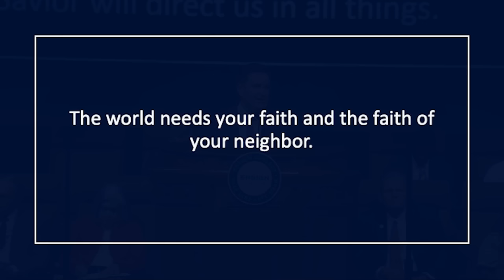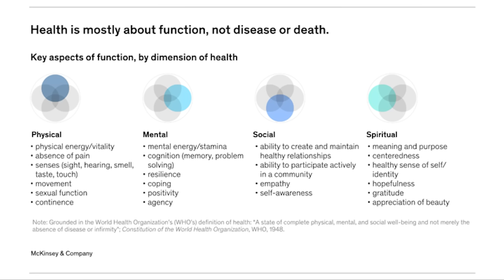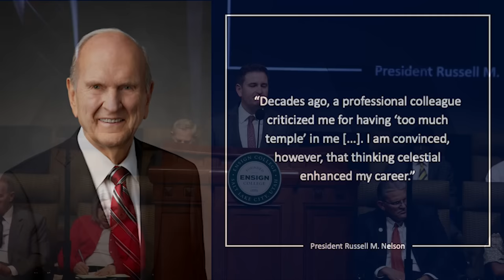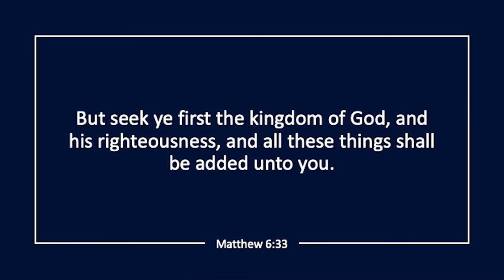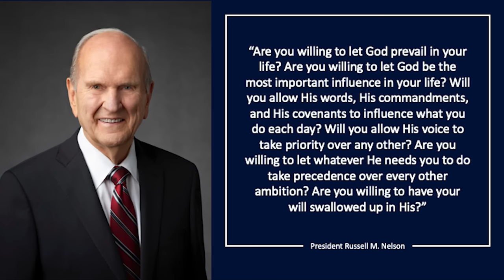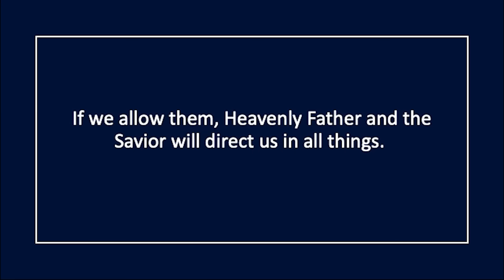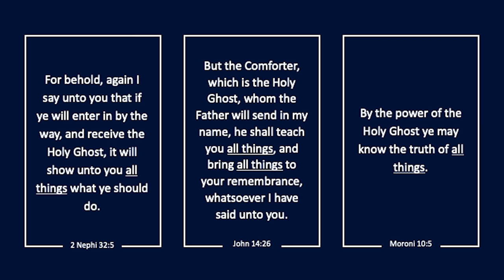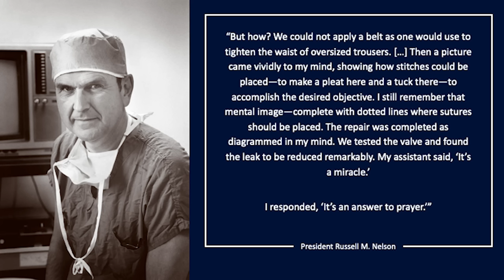Paul Lambert: Your Faith Is Your Greatest Asset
An address given by Paul Lambert, Religion Initiative Director BYU Wheatley Institute delivered October 24, 2023, at the Conference Center Theater.